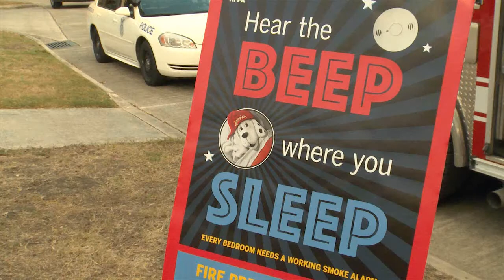National Night Out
On October 6th, community members and local law enforcement officials came together for National Night Out, an annual drug and crime prevention event at Joint Base San Antonio- Randolph.   National Night Out is a community-police awareness-raising event in the United States. The focus for National Night Out is to bring residents and family members together. JBSA Homepage

4.4.7.3. We will not allow: Comments or submissions that contain vulgar, profane, hateful or abusive language or images; personal attacks of any kind; or offensive terms that discriminate against specific ethnic, national or racial groups. 4.4.7.4. Comments that are spam, are clearly "off topic," or that promote commercial services or products. Comments should be limited to those relating to the U.S. Air Force. Comments that make unsupported accusations will not be permitted.